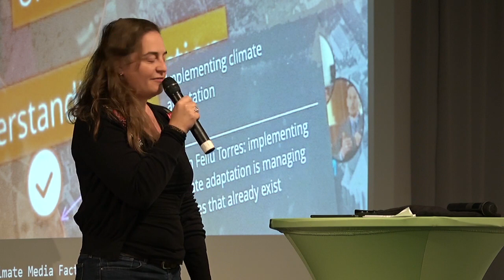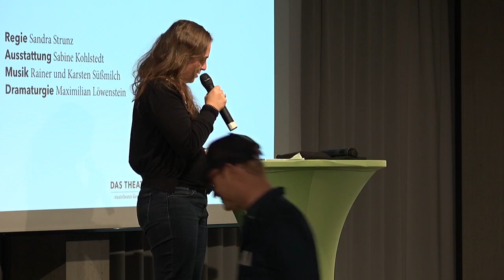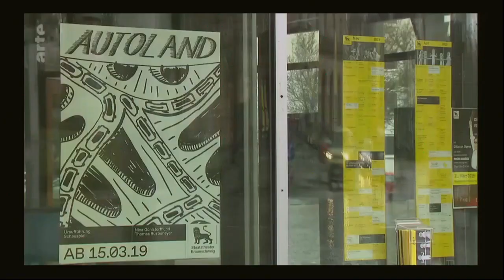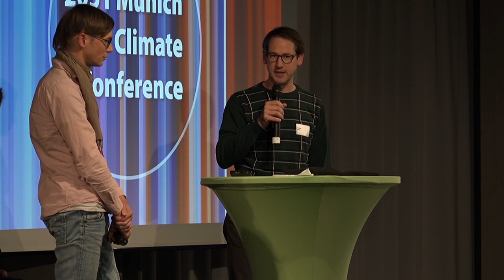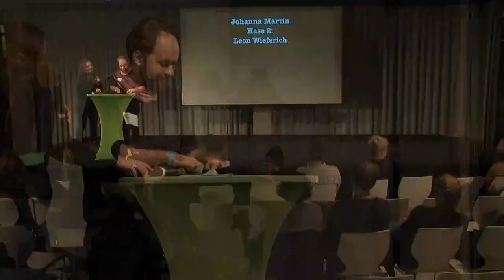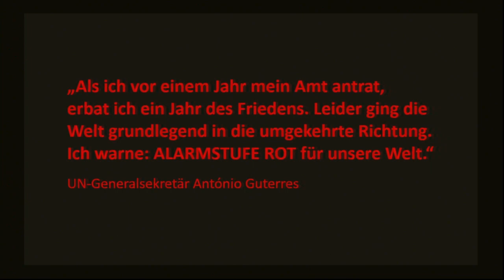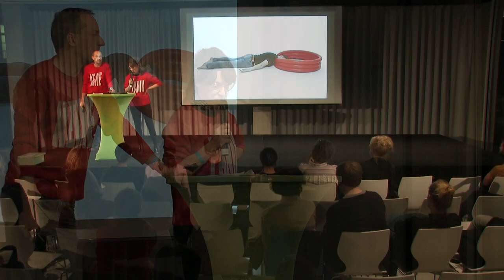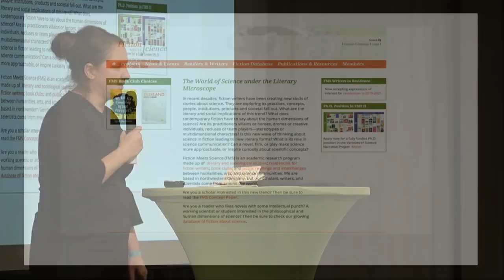20191030 Klima trifft Theater - Pilotprojekte im Open Call - Herausforderungen der Klimakrise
Pilotprojekte des Open Call, 20 Kurzvorträge

Das Theater ist seit Aristoteles mit menschlichem Handeln befasst und mit den Auswirkungen dieses Handelns – auf Mitmenschen. Tun, Leiden, Lernen, so geht der Kreislauf zwischen Mensch und Mensch. Aber genügt diese anthropozentrische Sichtweise auf handelnde Menschen heute noch? Wie umgehen mit den weiterreichenden, externen Effekten dieses Tuns und Leidens?

Im Anthropozän sind der Mensch und seine Hervorbringungen zum bestimmenden und hochriskanten Umweltfaktor geworden. Regionen werden unbewohnbar, Verteilungskämpfe nehmen zu. Gibt es Erzählweisen, die solche Prozesse für das Theater aufschließen? Lässt sich eine Dramatik für die Klimakrise finden?  Diesen Fragen geht die Veranstaltung 'Klima trifft Theater' nach. Wir diskutieren die Herausforderungen der Klimakrise für die Bühnenkunst und stellen einzelne Pilotprojekte im Open Call vor.

- Präsentationen Pilotprojekte des Open Call, 20 Kurzvorträge
Moderation: Kerstin Gruebmeyer (Vorstand, Dramaturgische Gesellschaft)